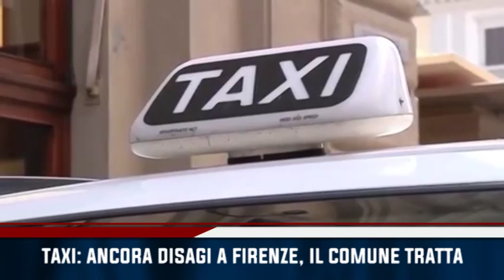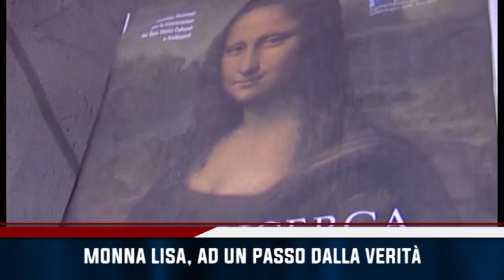TG IRIDE 24/09/2015